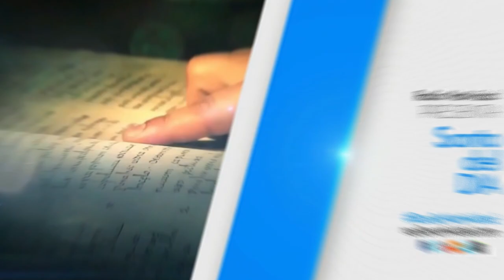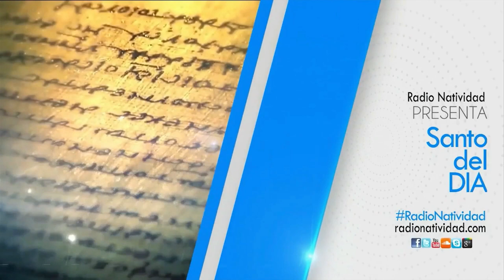SANTO DEL DÍA | 14/12/2022 Miércoles, // Fr. JUAN DUQUE, odm